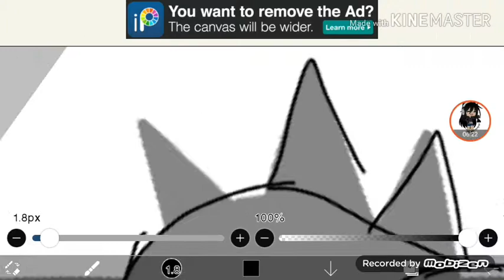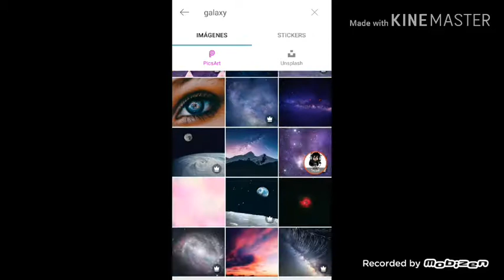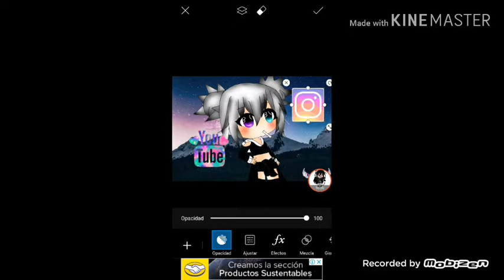Edit#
Edit#para the_caeli :3